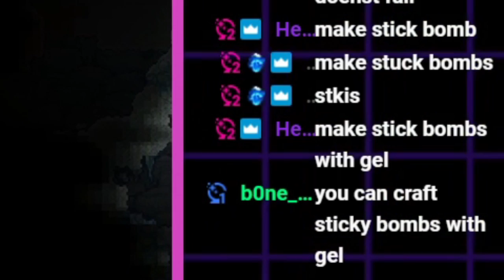TERRARIA IS A HORROR GAME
Bd1p and Keelvin try their best to navigate the harsh world of "Keelvins Basement", what will they uncover, and more importantly, will they survive?